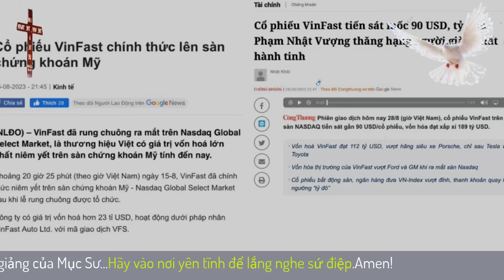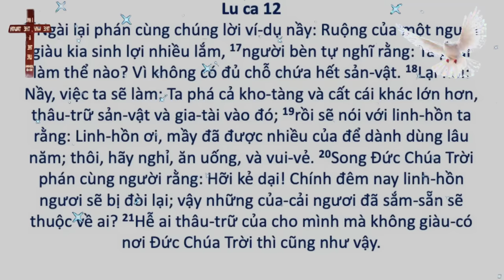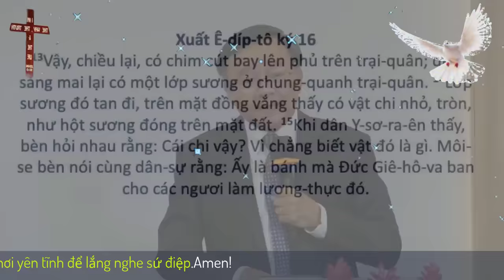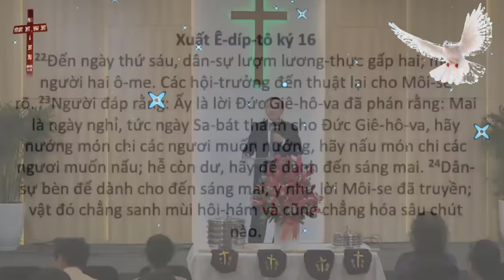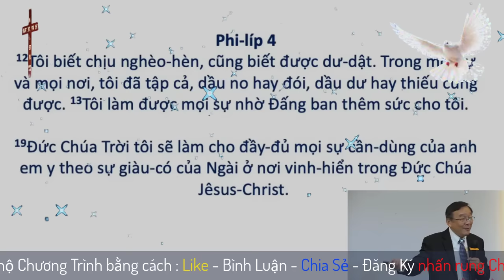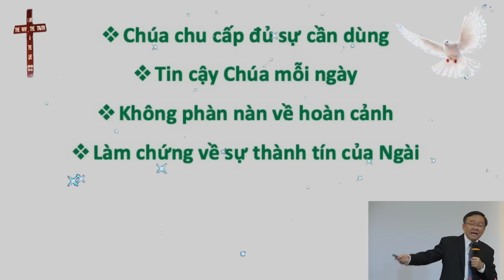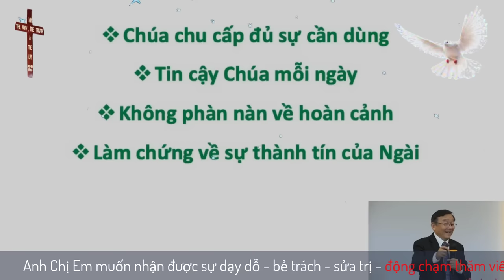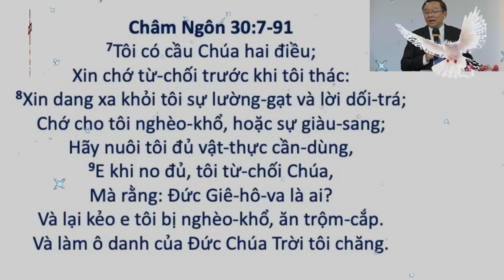Mục Sư Phạm Đình Nhẫn | xin cho chúng con hôm nay đồ ăn đủ ngày | UGOC Van Thanh Bac